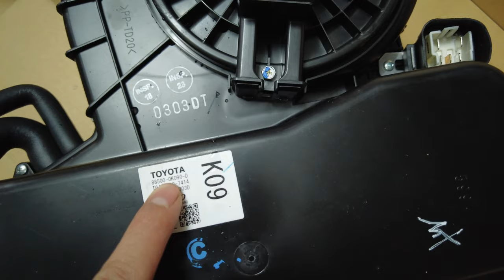Hộp đựng dàn lạnh sau và quạt dàn lạnh sau toyota inova 2006-2012 xịn